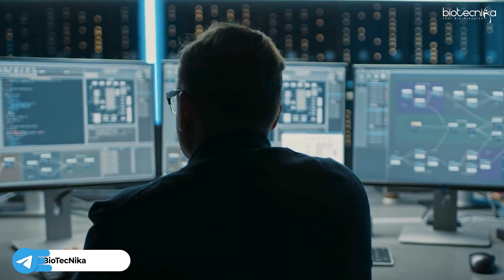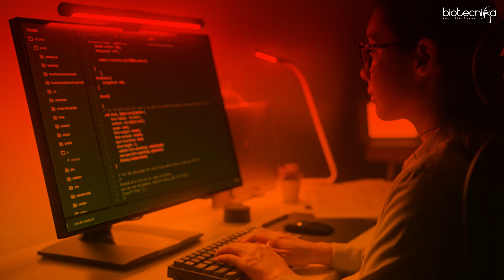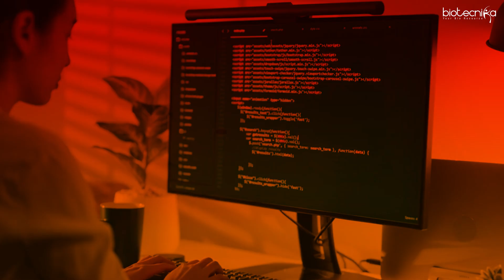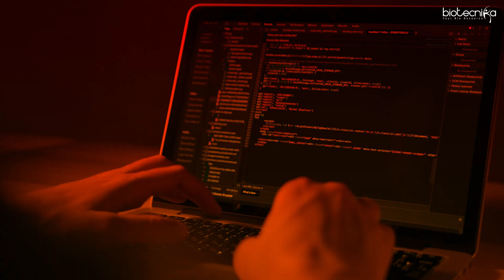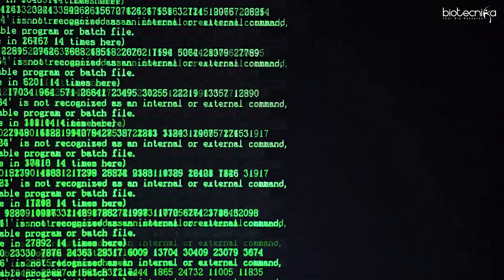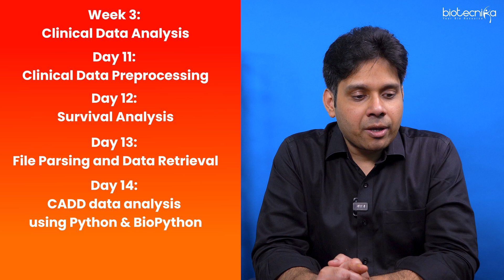Coding For Biologist - Opportunity To Become a BIOCODER - Everything You Need To Know!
Unlock the potential of coding in the field of biology! In this video, we delve into the exciting world of BIOCODING, providing you with everything you need to know to get started. Learn about the significance of coding for biologists, explore essential programming languages like Python and R, and discover how to apply these skills to biological data analysis. Whether you're a beginner or looking to enhance your expertise, this video is your gateway to becoming a proficient BIOCODER. Join us as we guide you through real-time projects, hands-on training, and career opportunities in bioinformatics and computational biology.

Key Topics Covered:

- Importance of coding in biology
- Essential programming languages: Python, R, Biopython
- Hands-on training and real-time projects
- Career opportunities in bioinformatics and computational biology
- How to get started and become a successful BIOCODER

Come & Experience the Future of Biology With Us

Become a BIOCODER & Get High Pay BIO-IT JOBS 😎

Starts - 4th July

📅 Exclusive Hands-on Training on Python, R, Bio Python & CADD For Biological Data Analysis!

🎓 3 & 6 MONTHS PROJECT WORK |GET WORK EXPERIENCE | PUBLISH PAPERS | GET CERTIFICATE